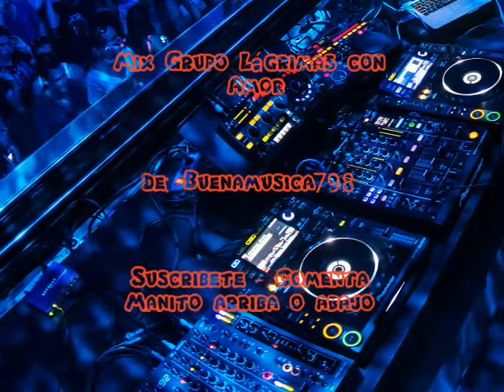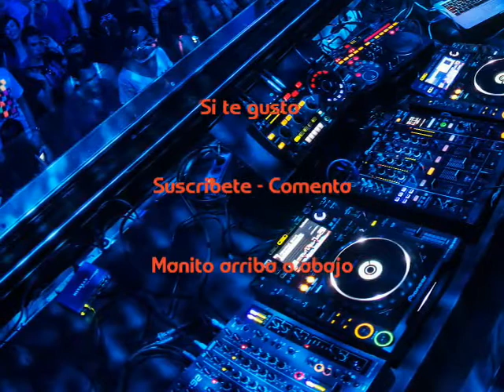Grupo Lágrimas con amor - Mix sin base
Grupo Lágrimas con amor -  Mix  sin base. Espero que gusten de este nuevo mix